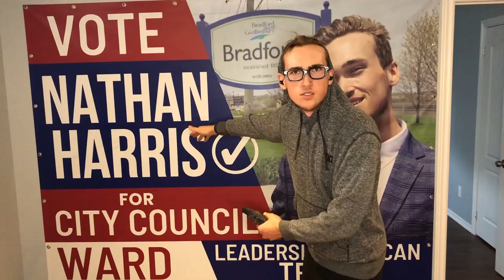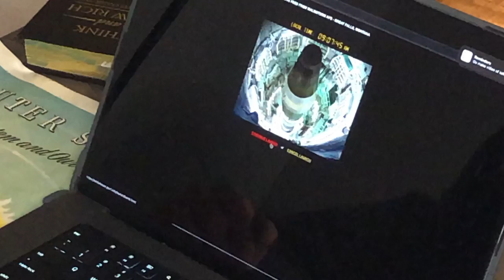Monkey politics (Short Comedy Film) By Nathan Harris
What happens when a monkey goes into politics?